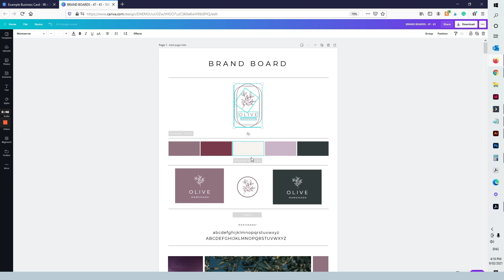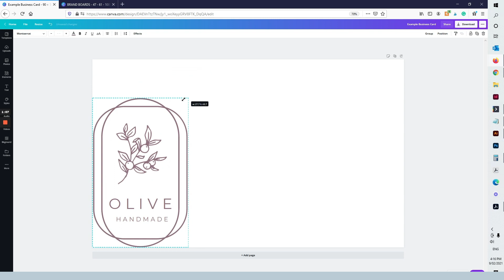How to copy elements from one canvas to another in Canva